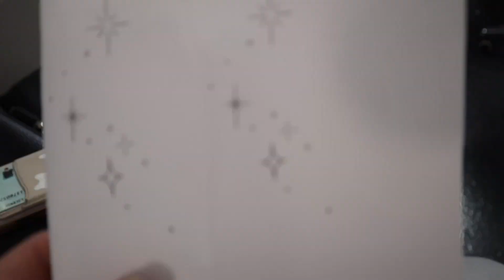Surprise TATTOOS After Our Friend WON BIG at the Casino!! 💸✨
Come get tattooed with us : )

ABOUT ME ❀♡
24 and engaged 💍
New Hampshire living 🏞️
Graduated from CNU in ‘22 🎓